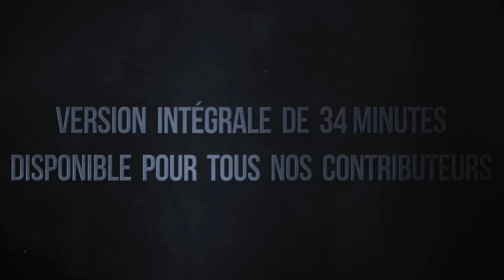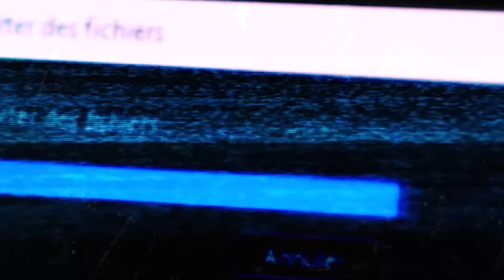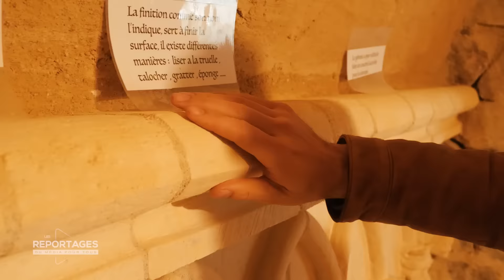Ils construisent un château médiéval OKLM 😲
🔗 LIENS UTILES

🔴 PITCH

Deux américains, Donald Russel, 94 ans, et son fils Sam, ont entrepris un projet fou : construire un château médiéval dans un pur style gothique rayonnant (XIIIème siècle), et ce au beau milieu du Morvan et en respectant les méthodes traditionnelles des bâtisseurs de l'époque. Une aventure étonnante qu'ils partagent avec Vincent Lapierre et son équipe dans ce reportage au parfum de machine à remonter le temps.

Franchissez le cap ! Devenez contributeur d'un média 100% indépendant en 3 minutes montre en main. De nombreux avantages pour nos contributeurs (dont l'accès à toutes nos versions intégrales)

📚 DÉPASSER YOUTUBE

YouTube ne suffit pas, il faut lire pour s'instruire vraiment. Ça tombe bien, Vincent Lapierre a monté une petite maison d'édition

MERCI !